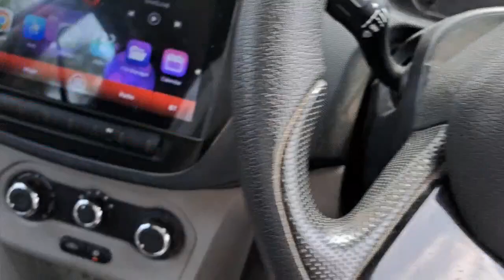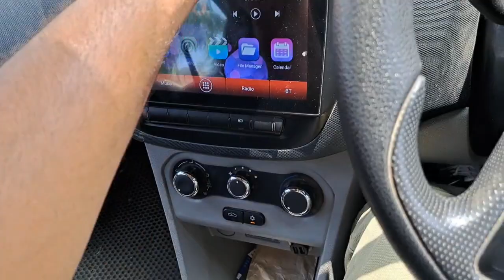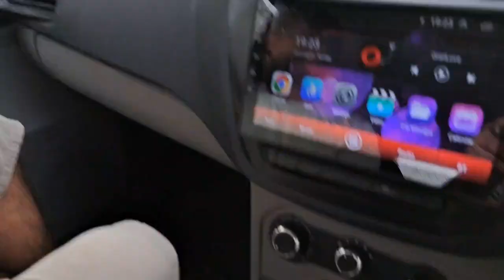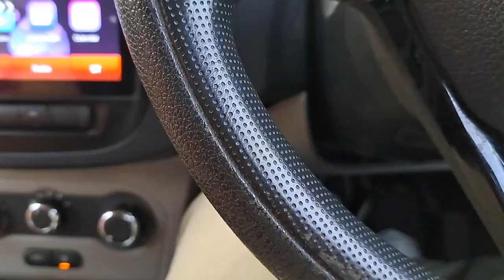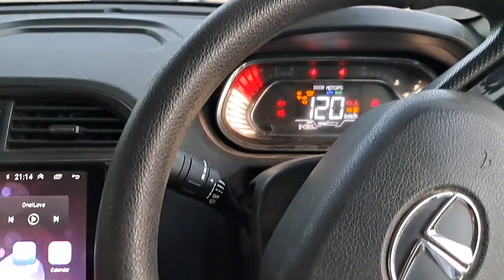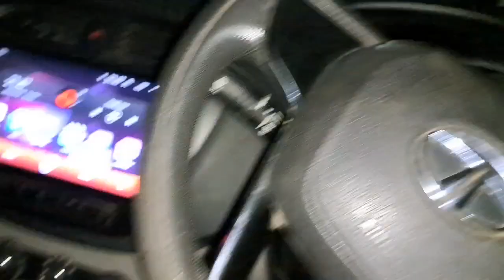FORD का समान ले लेते है..घरवालो को हमेशा खुश रखे..चाहे समय कैसा भी हो..Always happy your parents ♥️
Puneet Punia channel vlogs..